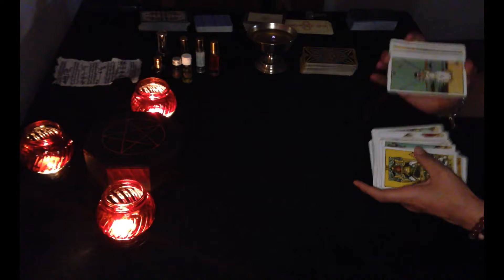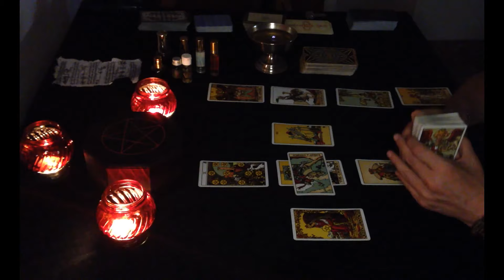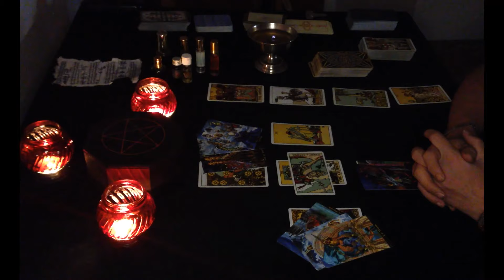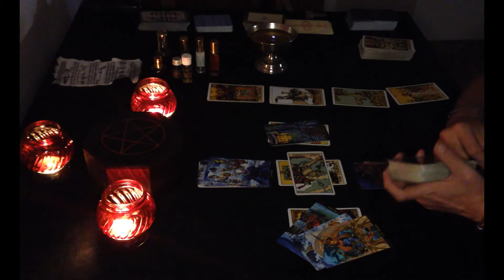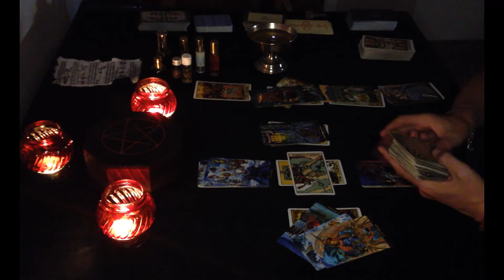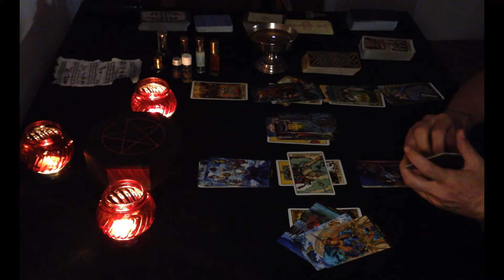Pisces "When Love is coming to You..." mid August 2021